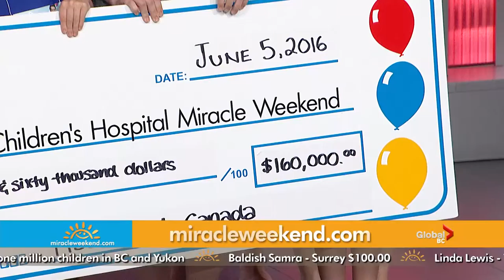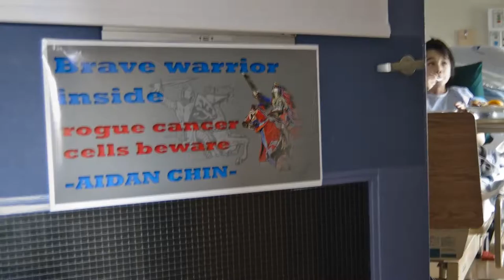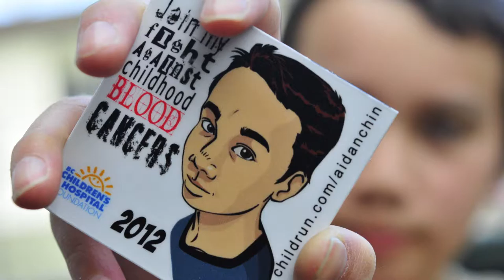HSBC Bank Canada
Thank you HSBC!